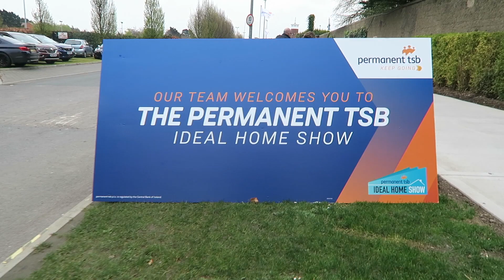45MPH Greyhound | VLOG #57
We took our greyhound Frank to the dog park so that he could run off leash. It was a pleasure to watch him run full speed. He is so graceful when he is running and it was great to capture him on camera. I hope you enjoy watching him run as much as I do!